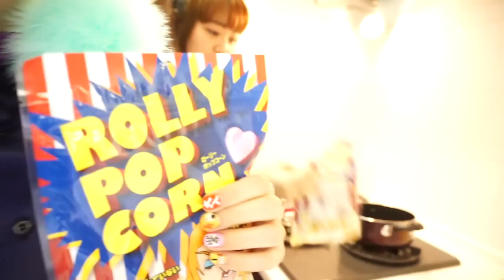紅白ポップコーン作ったらグロポップコーンになった。(そして1kg種を投入した結果失敗ｗ)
今年もよろしくおねがいします♡
今回の動画は友里ちゃんと
1kgの種をお鍋に投入して全力ポップコーンをつくってみました！
紅白のおめでたいポップコーンを作ろうとおもったら
ぐろくなってしまった・・・・・ｗｗｗ

♡かなり不定期サブch♡